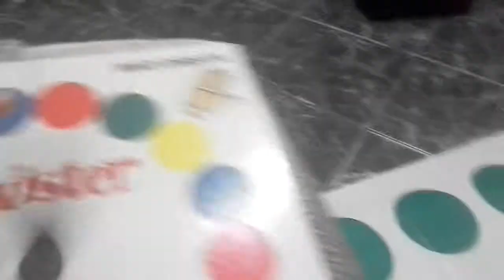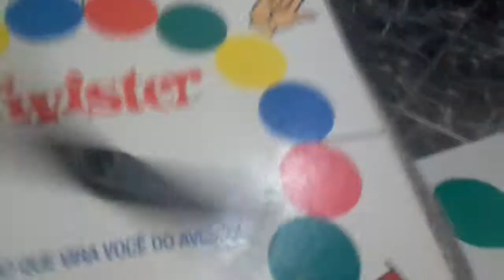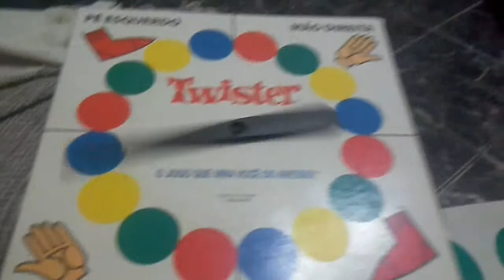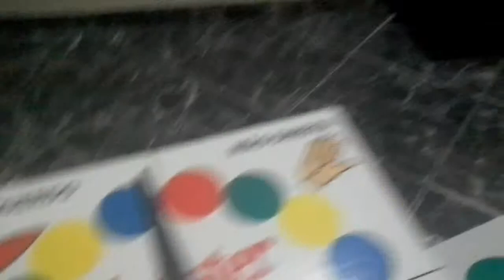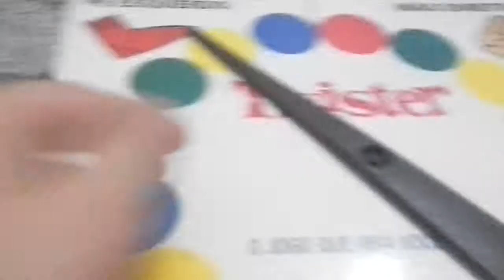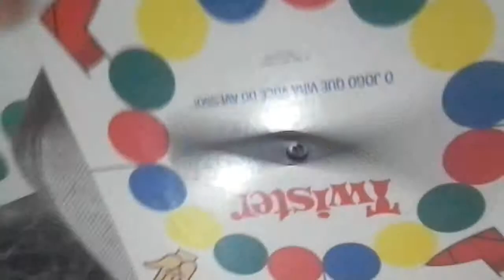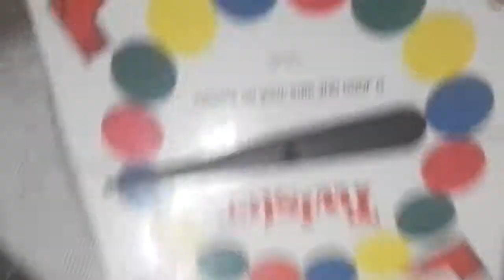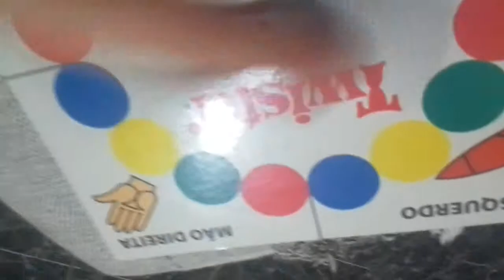TWISTER NANDA VS HELO #2 QUEM GANHO ?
Em oi thau